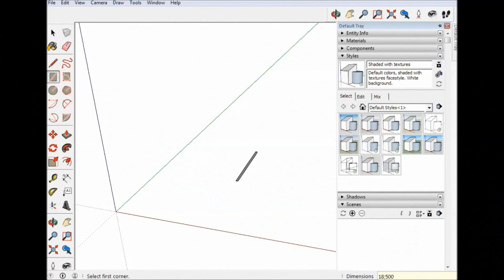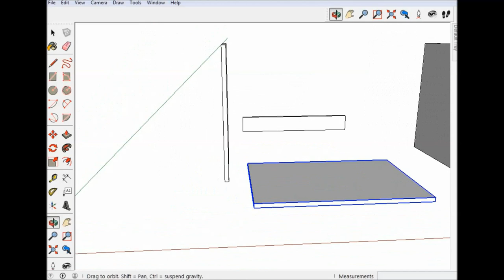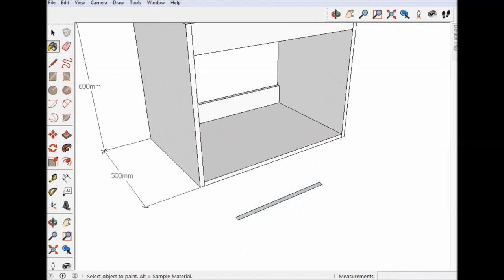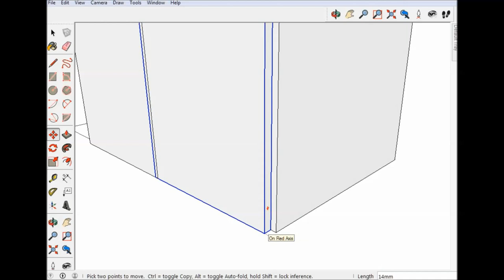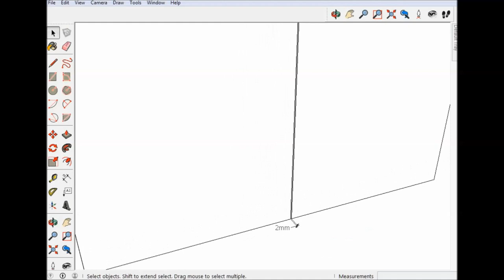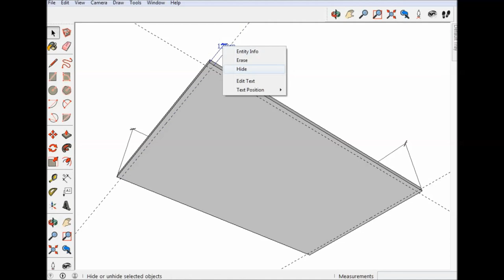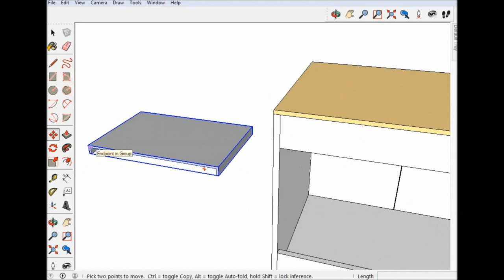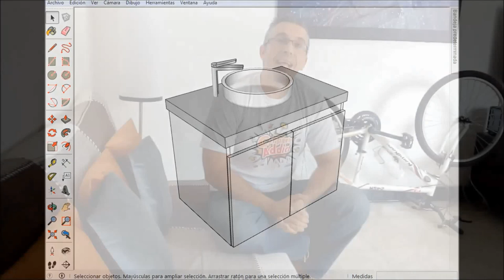Mueble para LAVAMANOS - Cómo diseñar un MUEBLE DE BAÑO - QuédateEnCasa y diseña Conmigo un mueble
QuédateEnCasa y diseña Conmigo un mueble de baño para lavamanos es importante conocer varios detalles estructurales. Si además quieres hacer un mueble aéreo sujeto a la pared, es vital que las diferentes piezas del mueble hayan sido pensadas en base a el sistema final de instalación.

En este vídeo aprenderás paso a paso muchos factores a considerar a la hora de crear un mueble para lavamanos. Me acompañarás mientras creo las diferentes piezas.

Este modelo de ejemplo lo podrás fabricar con Melamina de 18mm y como sistema de ensamblado te recomiendo uses tornillos colocados de forma inclinada. Pero si prefieres también funcionará el que lo ensambles con tornillos colocados de forma tradicional, con tarugos o tubillones de madera y hasta con minifix.

Actualmente te recomiendo los lavamanos de superponer al tope o encimera pues son sumamente prácticos para instalar.

Aquí podrás ver la gran utilidad del diseño 3D antes de la fabricación en la carpintería actual. Recuerda que este proyecto lo diseñé utilizando el software SketchUp del cual actualmente existe ya disponible la versión 2020 y te lo recomiendo ampliamente por lo fácil que es de usar y lo eficiente de cada una de sus herramientas de diseño.

Espero te sea muy útil cada uno de los detalles y consejos que te diré en este vídeo para que puedas hacer las adaptaciones y modificaciones que requieras a la hora de crear tus muebles.

Si estás en Venezuela y quieres adquirir cualquiera de las herramientas que ves en mis tutoriales te recomiendo visitar Distribuidora Ecoplaca 3000, C.A. @ecoplaca3000 en Caracas, y si estás en Maracay debes conocer a @grupochapam

Igual desde cualquier parte del mundo puedes comprar todas las herramientas que ves en los diferentes proyectos de carpintería de mi canal en este enlace donde encuentras mis herramientas favoritas

Empresarial

Agradecimiento a Craig MacArthur por la canción The DeLong Incident
Agradecimiento a Craig MacArthur por la canción Bird Therapist
Agradecimiento a Craig MacArthur por la canción Half Measures
Agradecimiento a Craig MacArthur por la canción Potato Deal
Agradecimiento a Craig MacArthur por la canción Power Shutoff
Agradecimiento a Craig MacArthur por la canción Point Green Getdown
Agradecimiento a Craig MacArthur por la canción I Found DB Cooper